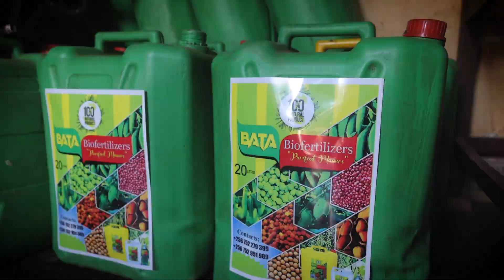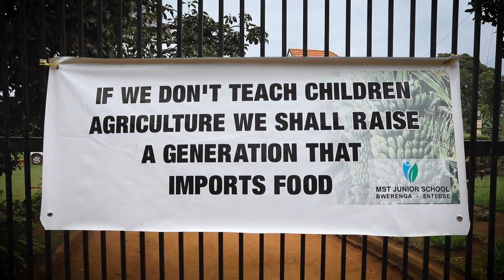Uganda Dairy Biogas Program! - Sistema.bio & Native a Public Benefit Corporation.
In October 2022, Sistema.bio in partnership with Native, a Public Benefit Corporation, launched the Uganda Dairy Biogas and Carbon credit Program that will benefit small and medium dairy farms across the country: The program is expected to avoid over 1.5 million tonnes of carbon emissions over the project’s life.

The biodigester carbon program consists of a further partnership with local dairy organizations  and businesses. This partnership contemplates an innovative and impactful plan that will make  biogas plants more accessible to local farmers. The program in Uganda will run with a focus on  the Central, Mount Elgon, and South Western regions, with Ecosafe, Sebei Sacco, UCCCU, and  Bold Energy as the lead implementing partners.